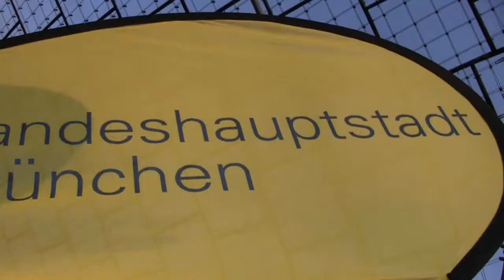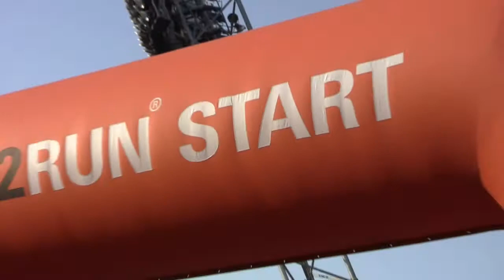B2RUN Firmenlauf 2013: Impressionen des Teams Stadt München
(18. Juli 2013) Im Münchner Olympiapark ging es wieder einmal rund: Insgesamt 30.000 Starterinnen und Startern rannten, joggten und walkten die rund 6,2 Kilometer lange Laufstrecke des diesjährigen B2RUN-Firmenlaufs. Die Landeshauptstadt München schickte dabei 750 Läuferinnen und Läufer ins Rennen um die Deutsche Firmenlaufmeisterschaft. Doch im Vordergrund standen wie jedes Jahr das Motto „Sport, Spaß und Fitness!